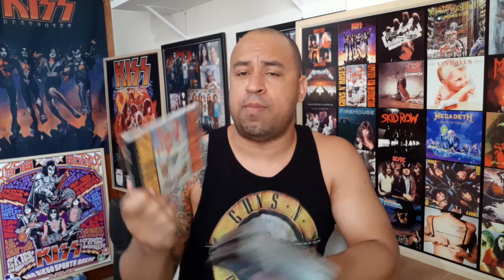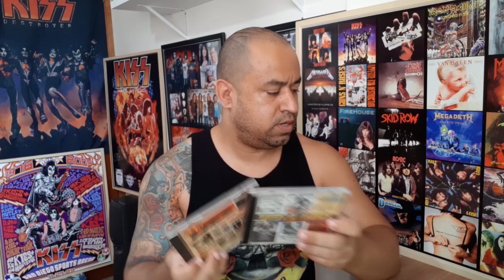GUNS N' ROSES - RESPONDENDO PERGUNTAS - PARTE 2